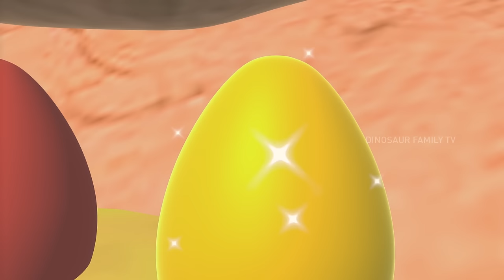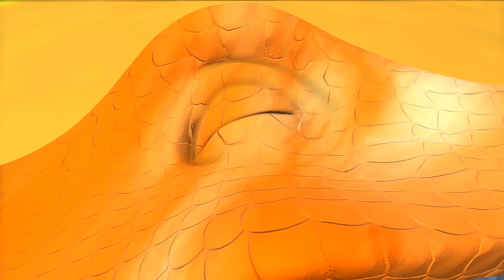T Rex Skeleton Truck Vs Triceratops Dinosaur Rescue | Jurassic World Dinosaurs Compilation Videos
Watch T Rex Skeleton Truck Vs Triceratops Dinosaur Rescue | Jurassic World Dinosaurs Compilation Videos.